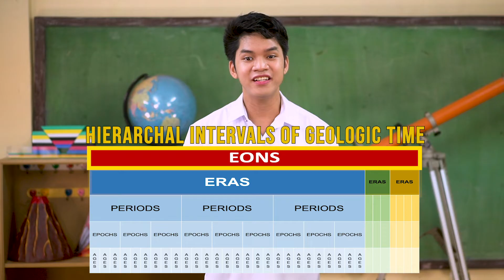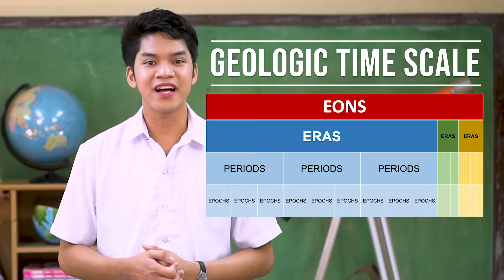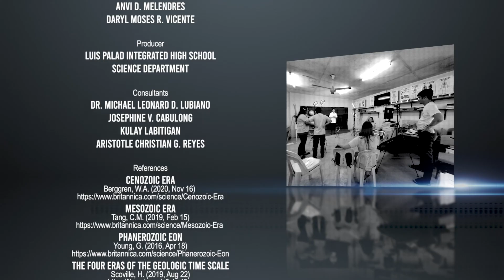AAH Episode 11: Geologic Time Scale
In this episode of Agham Alam Hub, we are going to travel back in time and visit the earth’s history through the geologic time scale. We will describe the significant events that happened in the four Eons of the Geologic Time Scale. Furthermore, we will also describe significant features of the different eras within the eon we are currently in. Finally, we are going to appreciate the importance of the geologic time scale in order to understand how the earth changed over time.